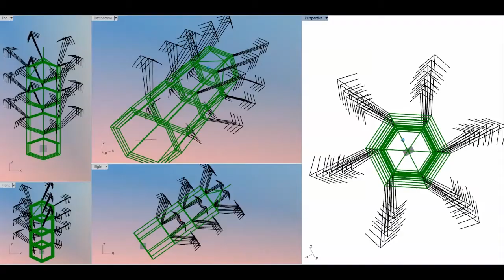Djembe OM Kite Force Analysis